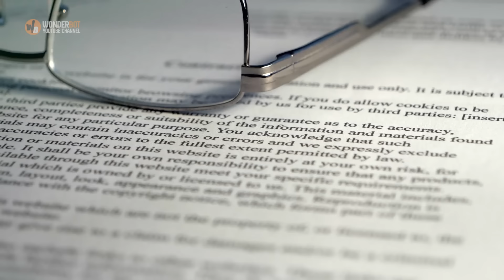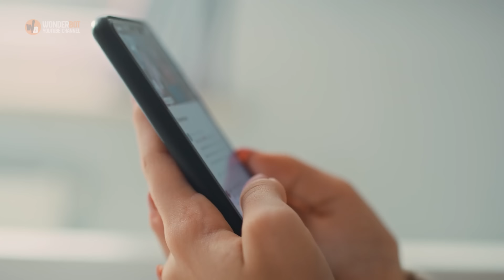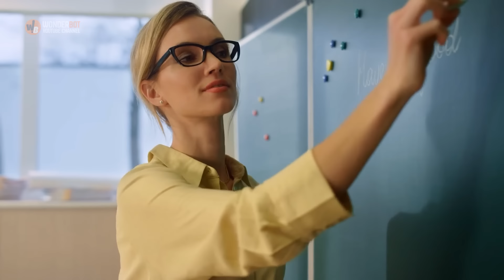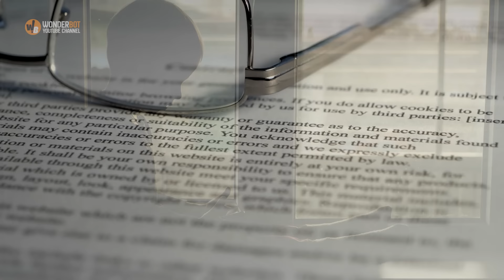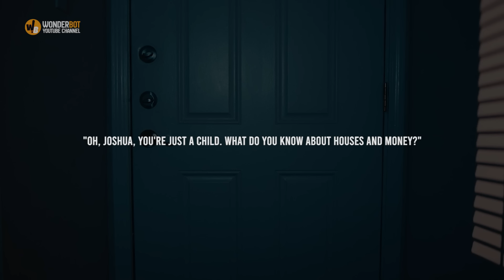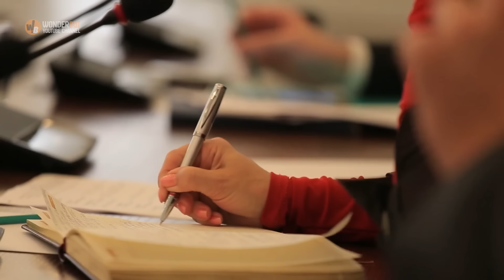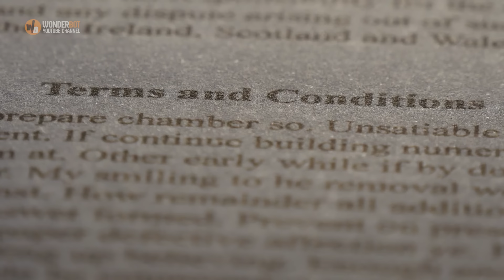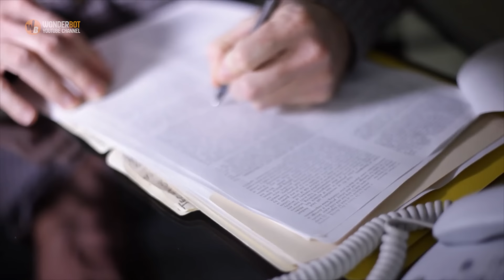After Mom’s Funeral, Relatives Place Boy Out Of Her House, Years Later, This Happens